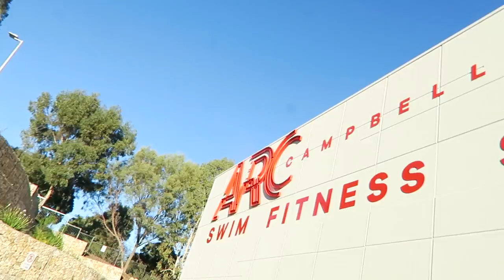LESMILLS INSTRUCTOR | LOTS OF FOOD